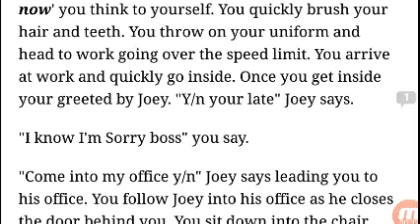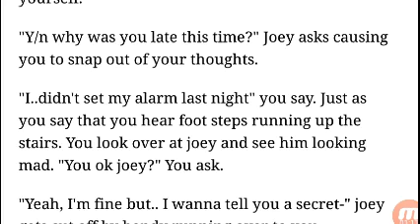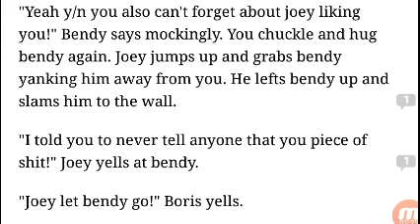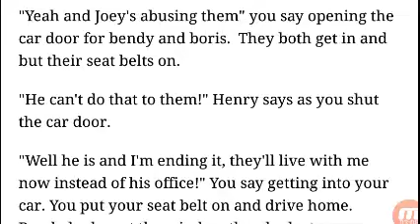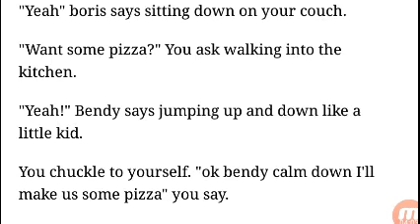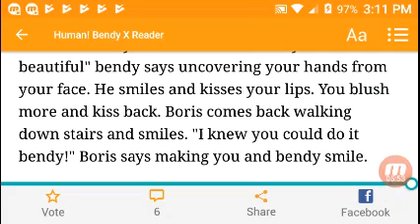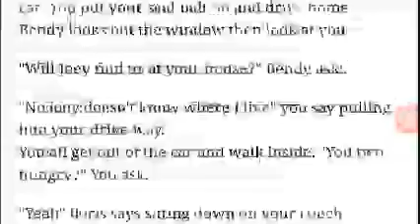Human bendy x reader part 2 😣